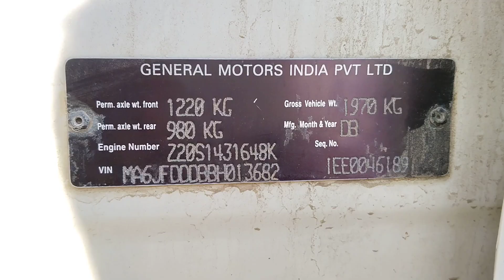2011 CHEVROLET CRUZE LTZ Ahmedabad